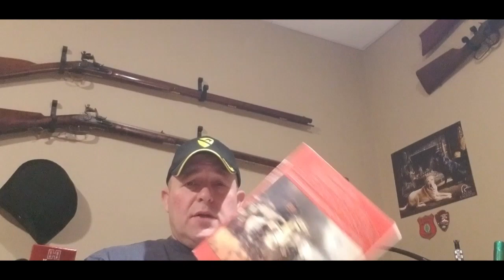Going Full Circle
On April 1st, this Channel is Shutting Down. For those who would like to follow my work (on living history, wargaming, outdoors, and firearms topics), join me on a brand new YouTube Channel - Driftless Ramblings.